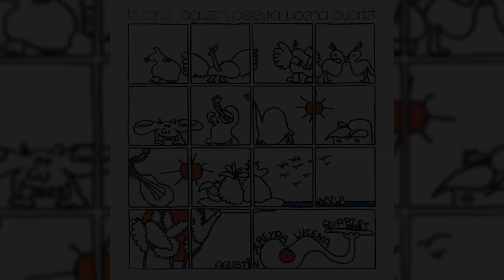Agustin Pereyra Lucena Quartet - La Rana (Full Album Stream)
Tracklist:
00:00 1. 3 Horas Da Manha (Ivan Lins, Waldemar Correia)
03:55 2. Samba Do Aviao (Antonio Carlos Jobim)
07:26 3. Tema Medieval (Agustin Pereyra Lucena)
09:10 4. Despues De Las Seis (Agustin Pereyra Lucena, Guillermo Reuter)
12:05 5. Tema Barroco (Guillermo Reuter)
14:59 6. La Rana (João Donato)
19:58 7. Pra Que Chorar (Baden Powell)
35:03 8. Encuentro De Sombras (Agustin Pereyra Lucena)

Far Out Recordings proudly presents Argentinian guitarist Agustín Pereyra Lucena’s 1980 album La Rana. Recorded in Oslo, La Rana features Agustín’s stunning takes on compositions by Ivan Lins, Antonio Carlos Jobim and Agustín’s friend and musical hero Baden Powell. In addition to these, and a number of Agustín’s own compositions including the fifteen-minute masterpiece “Encuentro De Sombras”, the album’s title track is an idiosyncratic version of Joao Donato’s “A Rã” (Eng: The Frog/ Esp: La Rana) from his 1973 album Quem É Quem.

Forming the rest of the quartet are two fellow Argentinians who were also Agustin’s bandmates from the group Candeias: bassist and multi-instrumentalist Guillermo Reuter and flautist Ruben Izarrualde; with Norweigan drummer Finn Sletten on drums and percussion.

Throughout La Rana we hear not only Agustín’s fabled guitar playing, which ascended him to share stages with the likes of Vinicius de Moraes, Dorival Caymmi, Toquinho, Maria Bethania, Chico Buarque and Quarteto Em Cy, but also his talent as a vocalist. He also provided the heartening illustration for the cover art, which perfectly fits the cordial, inviting tone of the music. Inspired in equal measure by South American rhythms and Norwegian glaciers, mountains and waterfalls, La Rana is filled with the warmth, humility and sincerity of a man seizing a joyful moment in life through music.

Credits:
Arranged By – Agustin Pereyra Quartet* (tracks: 1-7), Guillermo Reuter (tracks: 8)
Artwork – Agustin Pereyra
Bass, Piano, Vocals, Percussion – Guillermo Reuter
Drums, Vocals, Percussion – Finn Sletten
Engineer [Recording Assistant] – Arvid Esperø
Engineer [Recording], Mixed By – Haakon Manheim
Flute, Vocals, Percussion – Ruben Izarrualde
Guitar, Vocals, Percussion, Mixed By, Producer – Agustin Pereyra
Mixed By – Guillermo Reuter
Recorded At – Ny York Studio, Oslo
Mixed At – Ny York Studio, Oslo